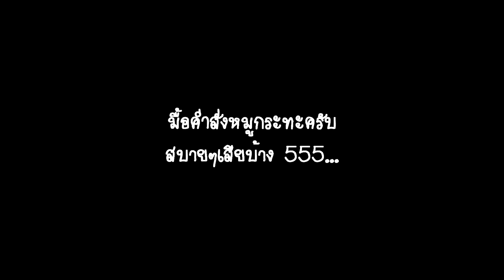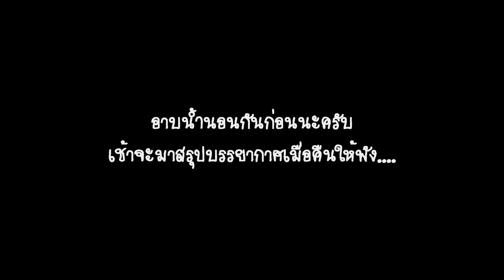กางเต็นท์ในสวน Good Farm ทองผาภูมิ l มือใหม่หัดแค้มปิ้ง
กางเต็นท์ในสวน Good Farm ทองผาภูมิ

Good Farm พร้อมกลับมาต้อนรับแคมป์เปอร์ทุกท่านอีกครั้ง พบกับบรรยากาศฟินๆ ของกินอร่อยๆ บนพื้นที่การตั้งแคมป์บนฟาร์มกว่า 11 ไร่ ในรูปแบบ New Normal
- ค่าบริการท่านละ 200 บาท/วัน (ลูกค้านำเต็นท์มาเอง ไม่มีเต็นท์ให้เช่านะคะ)
- เด็กต่ำกว่า 10 ปี 100 บาท/วัน
- ห้องน้ำแยกชายหญิง มีเครื่องทำน้ำอุ่น
- จุดต่อปลั๊กไฟ เต็นท์ละ 1 จุด
- จุดล้างจาน
- กิจกรรมตกปลา เก็บผัก (ค่าใช้จ่ายเพิ่มเติม)
- หมูกระทะชุดละ 320 บาท
- เล่นน้ำในลำธารได้
- สัญญาณโทรศัพท์ทุกเครือข่าย
- เดินทางสะดวก
รับจำนวนจำกัด รีบจองกันเข้ามานะจ๊าาาาา
ที่ตั้ง : อ.ทองผาภูมิ จ.กาญจนบุรี
ติดต่อจองผ่านช่องทาง Inbox หรือสอบถามข้อมูลโทร

จะได้ไม่พลาดการอัพเดตใหม่ๆนะคะ
☺ขอบคุณทุกคนที่เข้ามารับชมคลิปของเราคะ☺